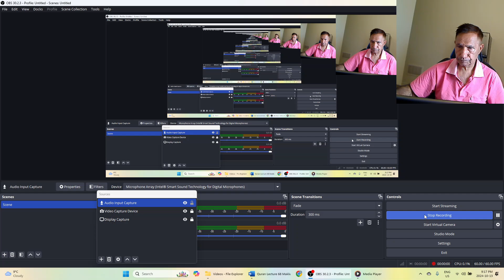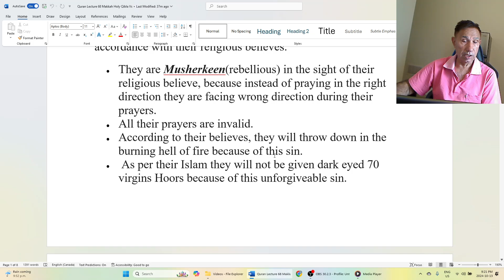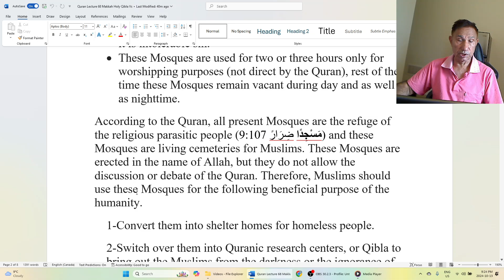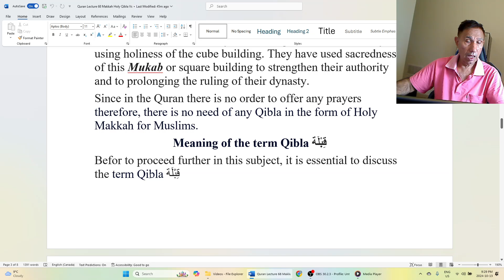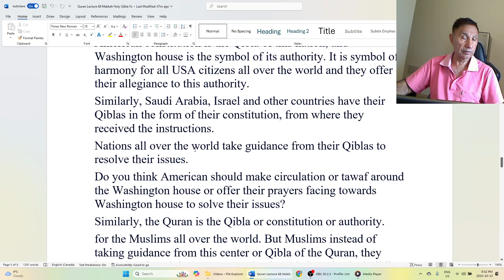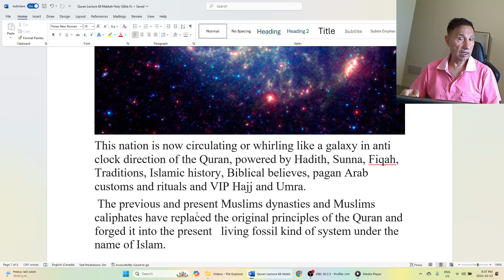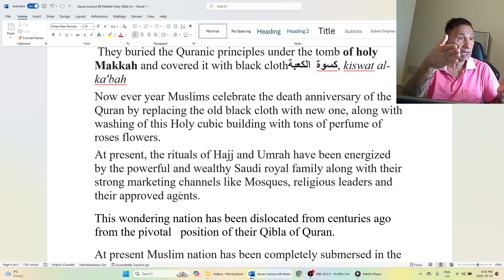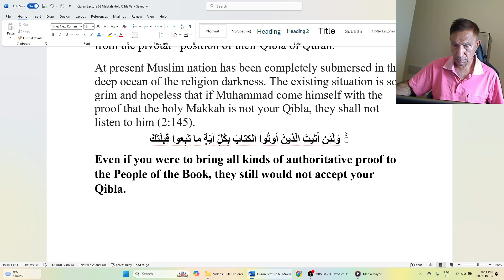Quran Lecture 68 Makkah Holy Qibla versus Quranic Qibla قِبْلَة (Part 1)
In this eye-opening video, we challenge the common belief that Makkah is the Holy Qibla in Islam, a concept rooted in pagan rituals and supported by secondary sources and misinterpretations of Quranic verses. These old traditions, carried over by pagans who converted to Islam, have shaped the understanding of Qibla over time.

Join us as we explore the true Quranic interpretation of Qibla, debunking these misconceptions and uncovering the authentic guidance from the Quranic Education.